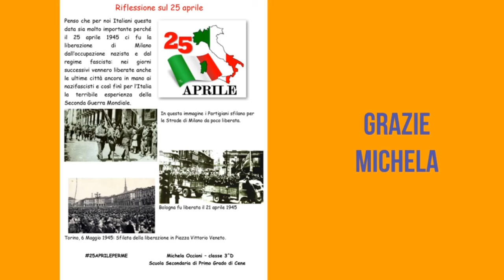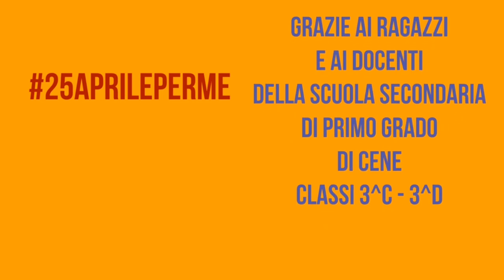25APRILEPERME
25 Aprile 2020